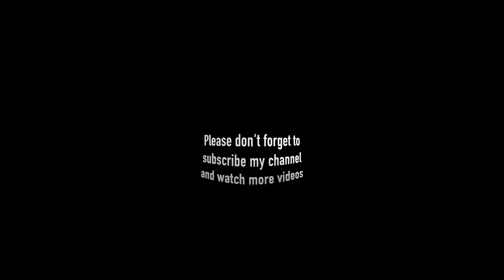Cyberjaya on COVID-19 Period | National Recovery Plan & Movement Control Order (MCO) Blog Malaysia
Malaysia has more active case and still lockdown and under national recovery plan, but some area are still under Movement Control Order (MCO) or Enhanced Movement Control Order (EMCO) due to covid-19.
Stay safe, is not only for you, is for everyone

All footage are shot in Cyberjaya.

Notice: Please turn CC on while watching the vlog, thank you. If video has subtitle, please ignore this.

Links
3. My Instagram